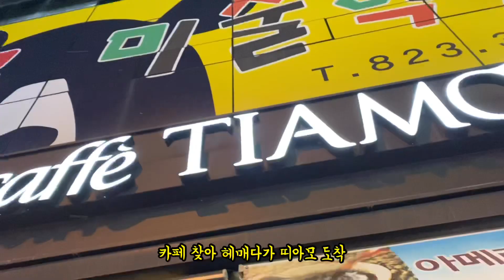노은동에서 확!찐자 4명 발생?! vlog | 푸라닭 고추 마요 치킨 먹방 | 주둥아리 Judy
안뇽하세요 여러분~~ 주딩입니당
오늘은 간만에 브이로그 ㅎㅎ 입니당 ㅎㅎ
대략 9분동안 입만 움직인 것 같아요 킄킄
먹기, 말하기, 웃기의 반복 ㅋㅋㅋ
그만큼 즐거웠던 하루였습니다~~~
암튼 재밌게 보시고
다들
친구들 욕은 하지 말아 주세요~~ (내 욕은 해도 됨)